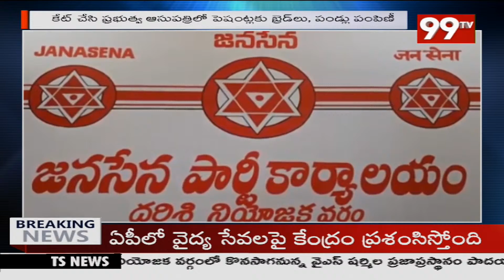జనసేన కార్యాలయంలో ఘనంగా కేక్ కట్ చేసిన జనసేన నేతలు : Janasena || 99TV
99TV Telugu LIVE | AP News | Telangana News | 99TV Telugu Live TV Channel